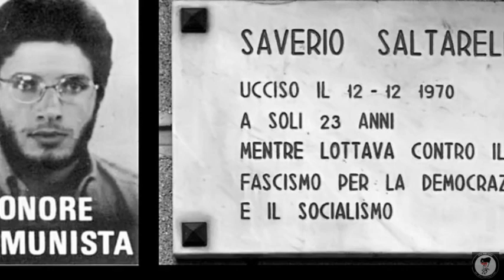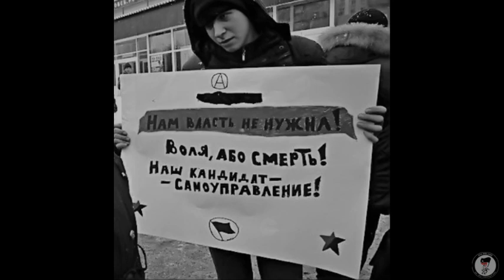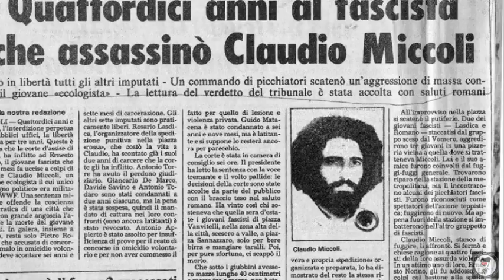In memory of fallen comrades , A.F.A. Ireland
Little review of Antifascist fallen in the streets.
Song: "Keep the Fight" (Bull Brigade)